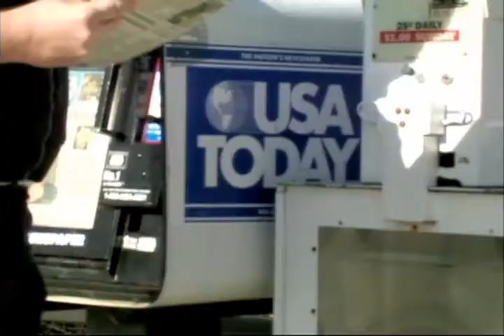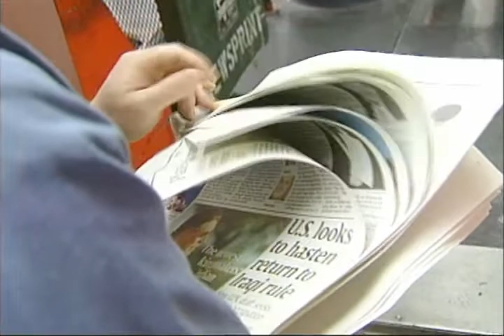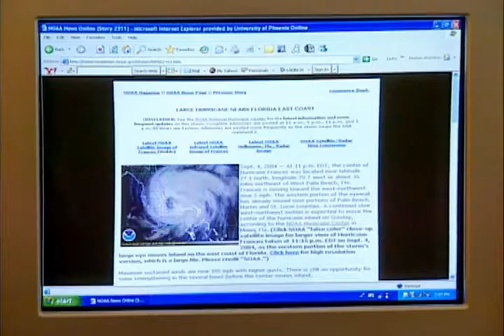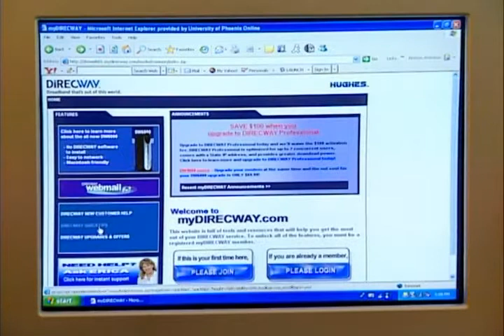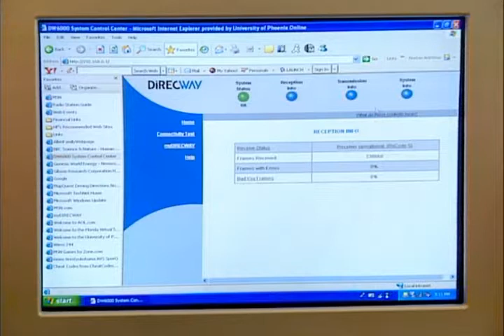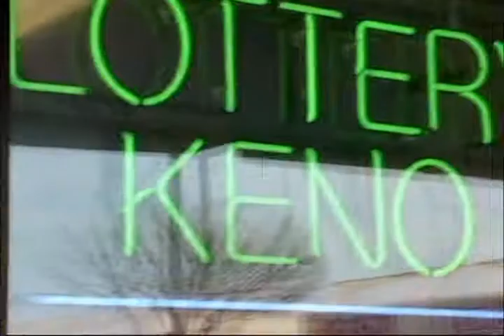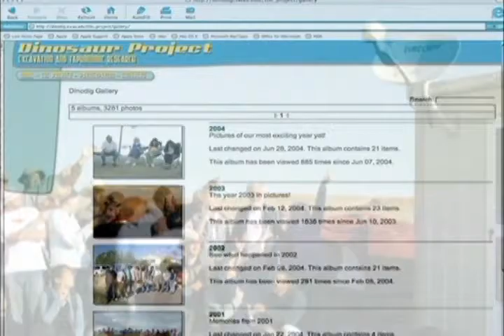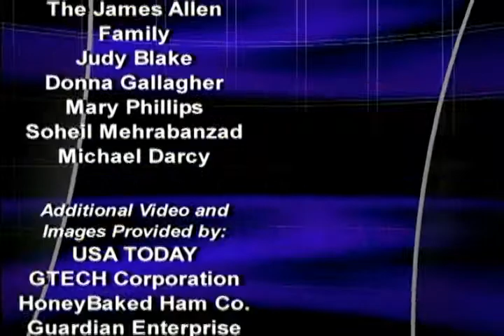Corporate Television 2004 - HNSTV9 Holiday Special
Corporate Television 2004 - Hughes Network Systems HNSTV9 Holiday Special. While working as multimedia artist at CPR Multimedia Solutions in Gaithersburg MD under Craig Weisbaum, I was responsible for video editing, motion graphics, assisting with production aspects ( studio and on-site). I worked on several of these episodes and overall it helped cut my teeth in the world of production. The series was hosted by local talent Kathryn Klavana and this episode was the holiday edition.